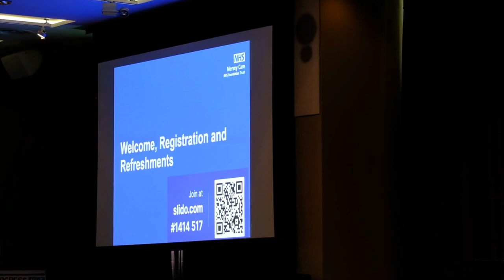Professor Joe Rafferty CBE opens this year’s HOPE(S) conference in central Liverpool.